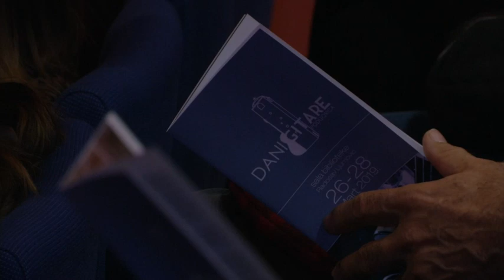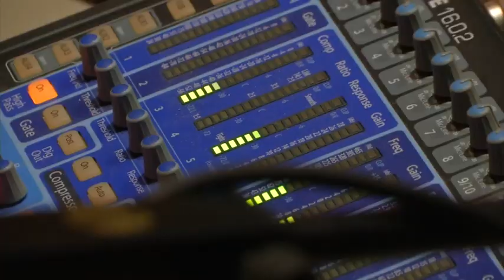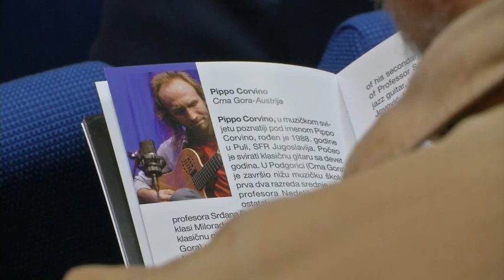Guitar Days in Podgorica (Montenegro) 2019 - Highlights (Dani gitare u Podgorici 2019)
IV International Guitar Festival

Eudoro Grade & Vasko Ramalho (Portugal)
Hasan Meten (Turkey)
Fotis Koutsothodoros (Greece)
Massimo Agostinelli & Chiara Guglielmi (Italy)
Pippo Corvino (Montenegro-Austria)